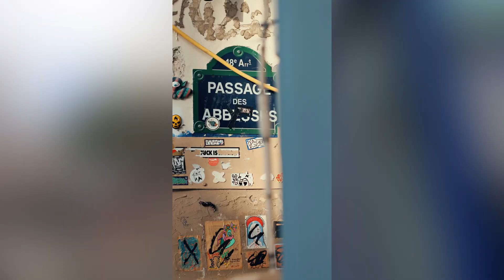Paris Street Photography Moments/moments of people's expressions...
Moment of different expressions of people on the streets of Paris on the same day.